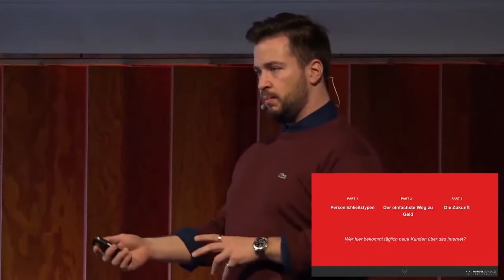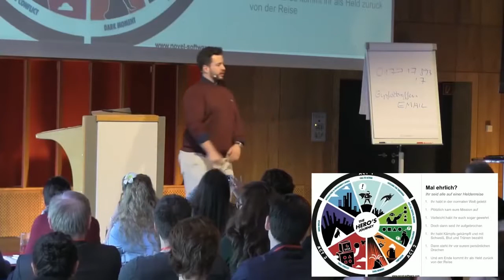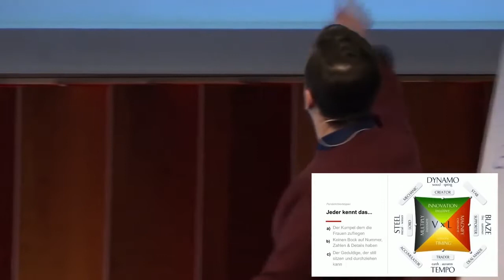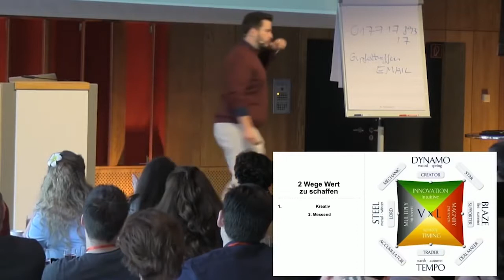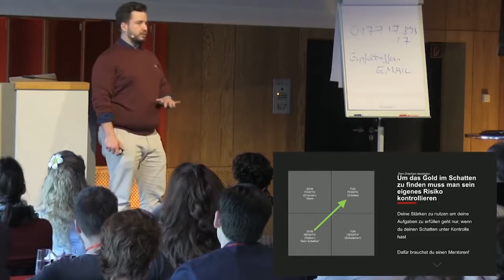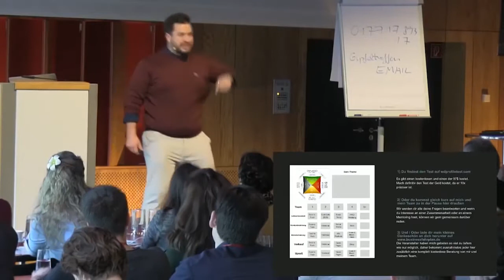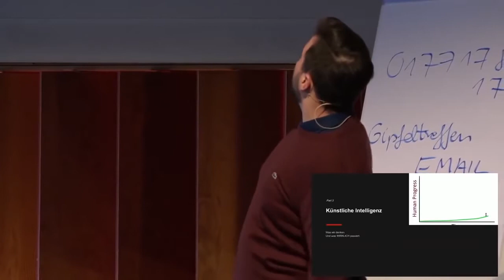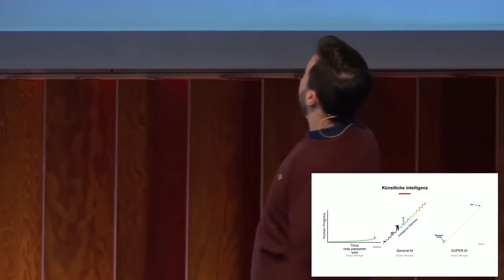Der einfachste Funnel für neue Kunden Mein Vortrag beim Gipfeltreffen gYZO6jBAo4Y